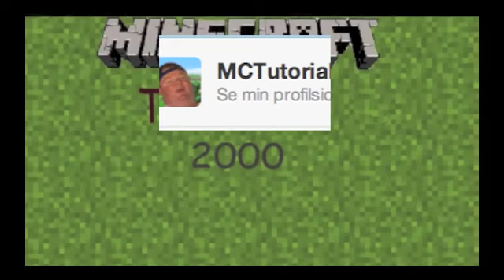Minercaft: World's LARGEST TNT EXPLOSION! 1000000+ TNT!!!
The largest TNT explosion EVER made in Minecraft! Over 1000000 TNT's! (Not Legit) Please Like! and sub!

Follow DJ_Bonemeal on Twitter: @DJ_Bonemeal